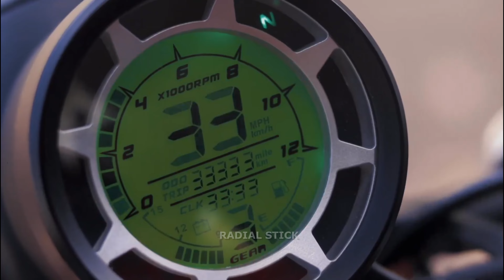KILLER FOOTBALL vs Stickman | Stickman Dismounting funny and epic moments | Best Falls #91